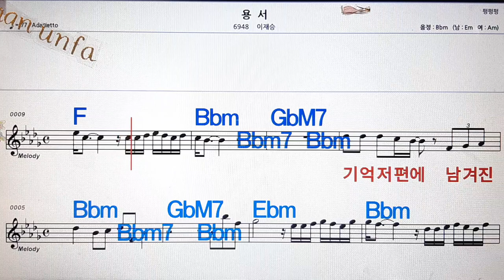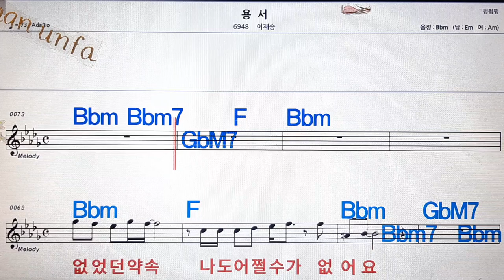용서/이재승💋노래방, 통기타 , 코드 큰악보, 가라오케, 반주💖Karaoke, Sheet Music, Chord, MR